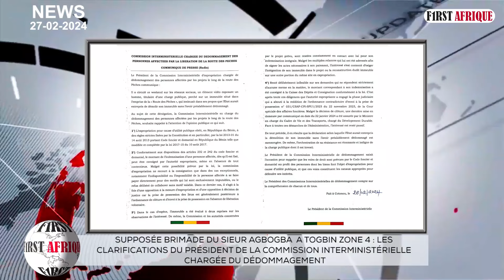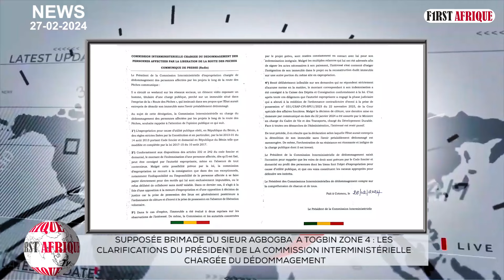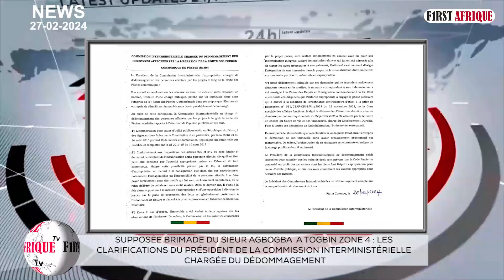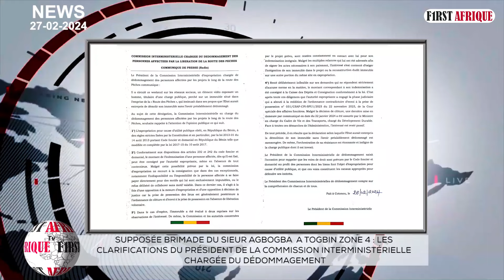BÉNIN : LES CLARIFICATIONS DU PRÉSIDENT DE LA COMMISSION INTERMINISTÉRIELLE CHARGÉE DU DÉDOMMAGEMENT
SUPPOSÉ BRIMADE DU SIEUR AGBOGBA  A TOGBIN ZONE 4
En fin de semaine dernière, un citoyen béninois, s'estimant victime de brimade dans un dossier d'expropriation pour cause d'utilité publique, a essayé d'empêcher la démolition de son immeuble situé dans l'emprise de la "Route des Pêches". Car, à l'en croire, aucun dédommagement ne lui aurait été accordé préalablement. Face à cette allégation jugée mensongère, la commission interministérielle chargée du dédommagement des personnes affectées par la libération de la "Route des Pêches" est montée au créneau pour dire sa part de vérité. En voici l'intégralité du document.